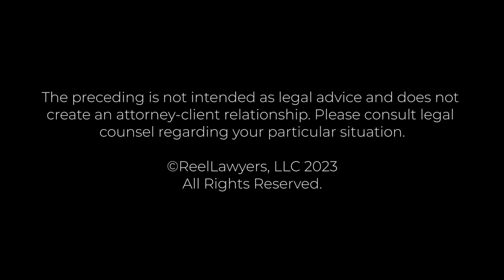What is your approach to wrongful death cases? | Michael Burrage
Michael Burrage, Co-Founder of Whitten Burrage, made history as the first Native American Federal Judge, appointed by President William Jefferson Clinton in 1994. He gained recognition through his induction into the Oklahoma Hall of Fame in 2016 and the Order of the Owl Hall of Fame at the University of Oklahoma College of Law in 2013. A distinguished member of the American College of Trial Lawyers, he was also honored as one of Oklahoma's Top 10 Attorneys by Super Lawyers Magazine.

Michael holds a Juris Doctorate from the University of Oklahoma, where he graduated with honors in 1974. His legal career commenced as a partner at Stamper & Burrage from 1974 to 1994, highlighted by his election as Outstanding Young Lawyer in Oklahoma in 1977 and his tenure on the Board of Governors from 1984 to 1986. Serving as president of the Oklahoma Bar Association in 1990, he received the Neil E. Bogan Professionalism Award in 1991.

His contributions extended to the role of United States District Judge for the Eastern District of Oklahoma from 1994 to 2001. Michael's expertise was acknowledged as he presided over about 40 cases for the United States Court of Appeals for the 10th Circuit. Transitioning to private practice in 2011, he achieved success in diverse legal fields.

In 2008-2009, he chaired the Oklahoma State Committee for the American College of Trial Lawyers and was recognized as a Top Attorney in Oklahoma by Oklahoma Magazine in 2008. Michael remains an active member of the Oklahoma and American Bar Associations, a fellow of the American Bar Foundation, and a participant in the Oklahoma Supreme Court Committee for Civil Jury Instructions. His knowledge-sharing continues through lectures in various Continuing Legal Education seminar programs.

Whitten Burrage
512 North Broadway Avenue, Ste 300
Oklahoma City, OK 73102